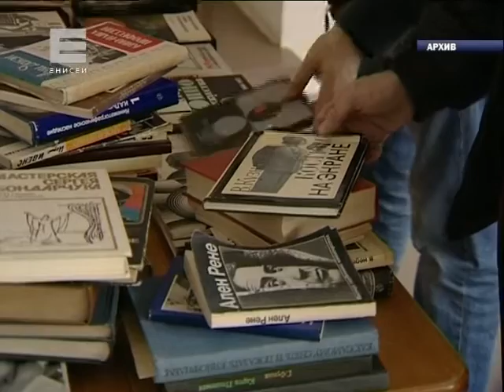Библионочь (Новости 22.04.16)